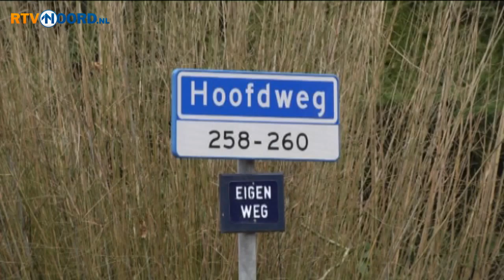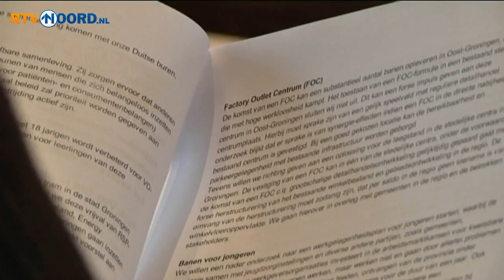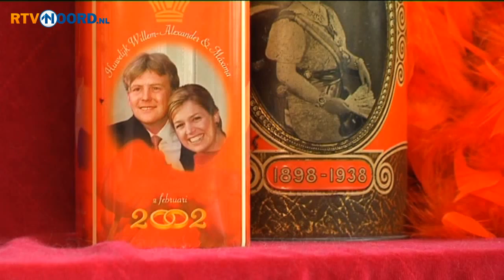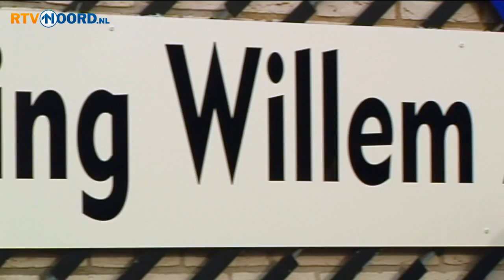Noord Vandaag [8-4-2013] - RTV Noord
Vandaag in Noord Vandaag:

* Nieuwe kansen voor een outletcentrum in Oost-Groningen.
* Groningse boeren betalen veel te veel Onroerend Zaak Belasting.
* Lars Hutten, Lars Lambooij, Tom Overtoom en Mitch Apau trainden vanmorgen voor het eerst mee met FC Groningen.
* Er ging veel mis vorige week woensdag bij de eerste etappe van de Energiewacht Tour.
* Altijd de klos
* Op basisschool De Regenboog in Uithuizen begon vandaag de Oranje-maand.
* Op initiatief van de Oranjeverenging in Haren wordt de rotonde midden in het dorp omgetoverd in een oranje zee van bloemen.
* De gravelbanen  in onze provincie zijn vanwege de aanhoudende vorst nog  onbespeelbaar.

Presentatie: Frederick Stokker